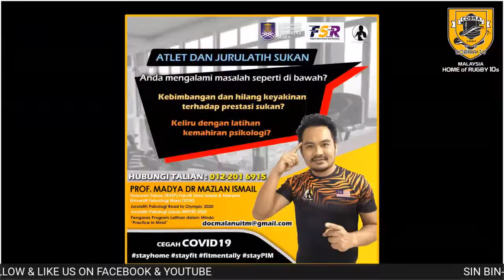BERSAMA PROF. MADYA DR MAZLAN ISMAIL AKA DOC MALAN - 23 JUNE 2020 SIN BIN-CANG SELASA COBRA TV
Beliau adalah:

Cobra Legend
Bekas Pemain Ragbi Negara
Timbalan Dekan (BHEP) Fakulti Sains & REkreasi UITM.
Jurulatih Psikologi Road to Olympics 2020
Pengasas Program Latihan dalam Minda "Practice in Mind"

dan juga mencapai Puncak Prestasi dari segi Fizikal DAN Mental!

Mari kita bersama Prof. Madya Dr Mazlan Ismail aka Doc Malan.

Pada 4 Petang di Sin Bin-cang Selasa DI COBRA TV!